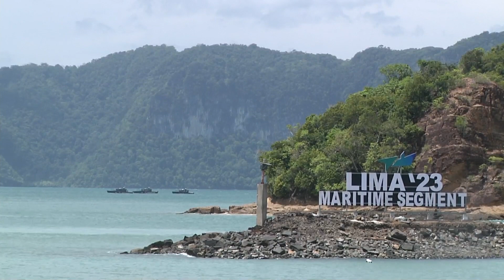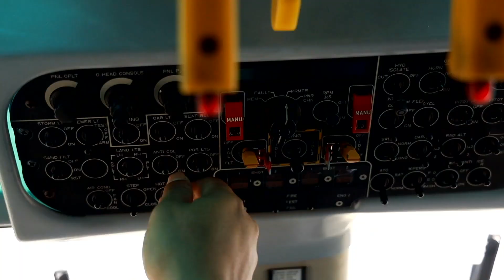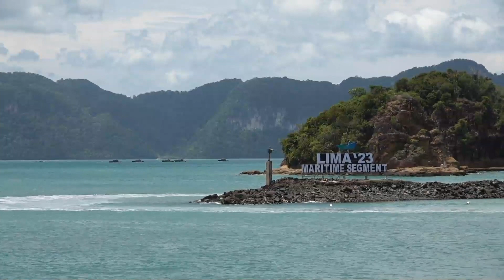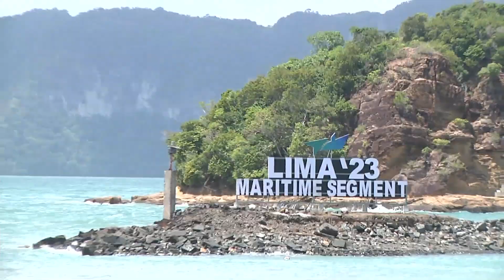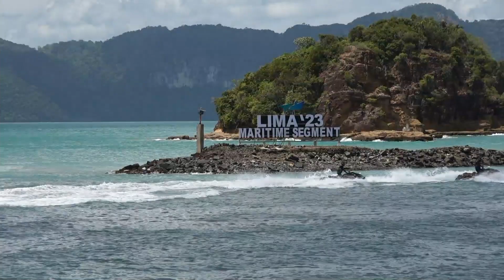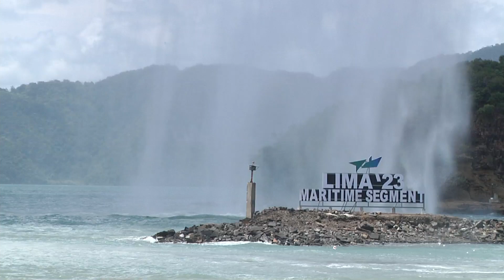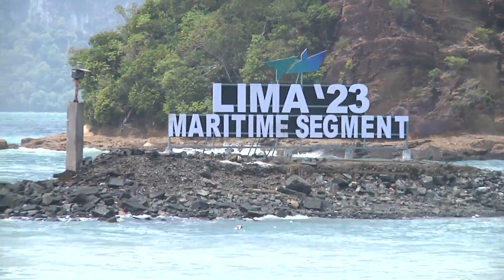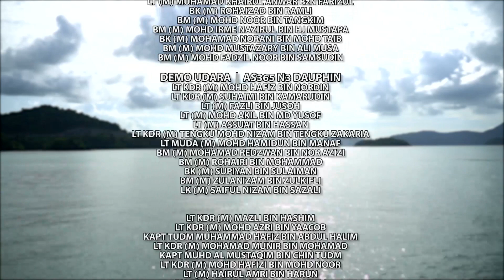MCP MALAYSIA COAST GUARD SHOW OFF FORCE LIMA' 23 LANGKAWI 23-27 MEI 2023 (DAY 3)